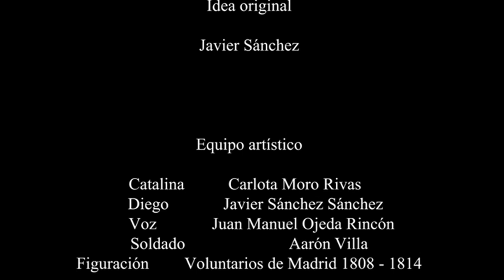Rafaelos Christofi - Detrás del Cuadro, End scene (Short Film)